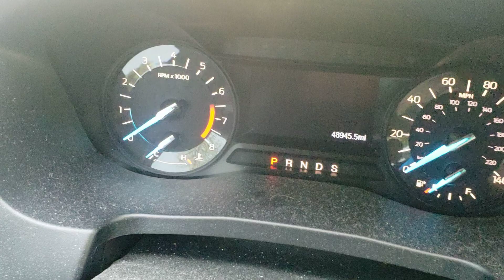2017 ford explorer startup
my dad's car.